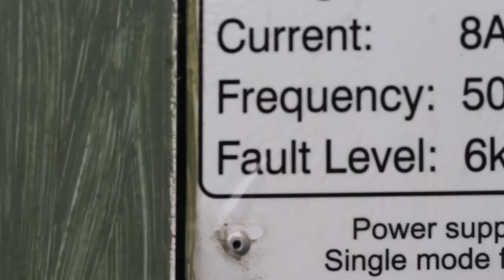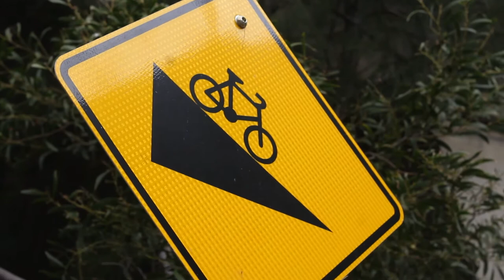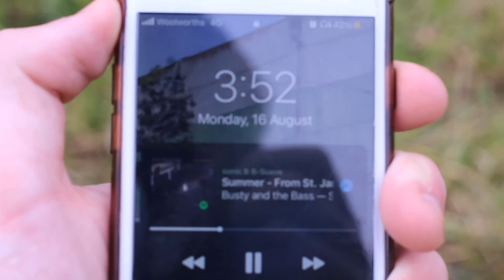5km (what a year)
5km (what a year)
an exploration, and an experiment in a lack of perfectionism.
me, a canon 1200d and a nifty fifty.